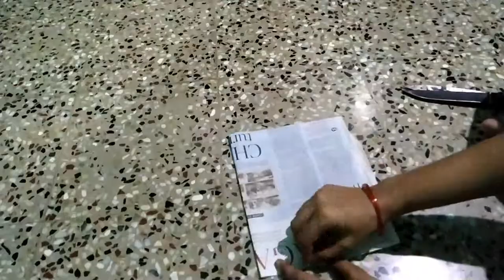How to make doormat using old cloths //Doormat making //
simple doormat making